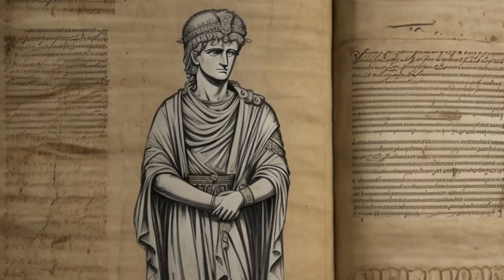The Birth of Jesus : Episode 5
Sinhala Captions available.